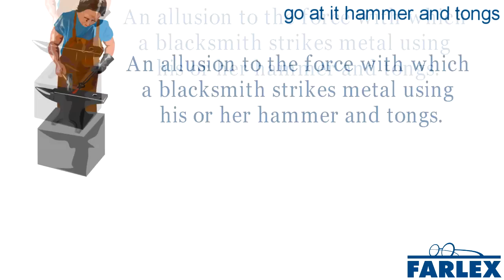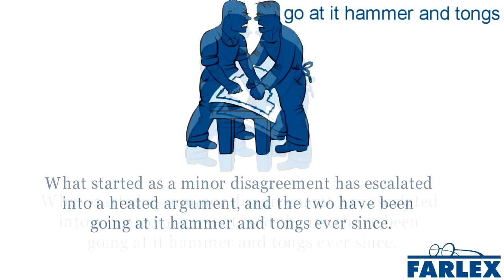go at it hammer and tongs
To do something or perform some task with tremendous fervor, determination, energy, or forcefulness. An allusion to the force with which a blacksmith strikes metal using his or her hammer and tongs. What started as a minor disagreement has escalated into a heated argument, and the two have been going at it hammer and tongs ever since. I need to go at this paper hammer and tongs if I want to keep my A in the class.